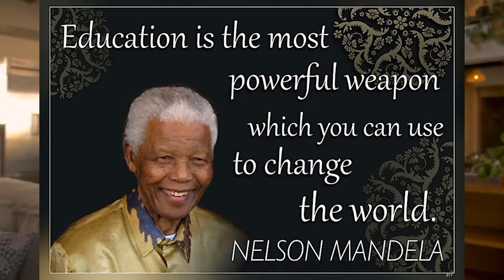Netflix Dasvi Hindi film Review || Best Hindi Film of 2023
Dasvi a Netflix Original Hindi film || Best Hindi Film of 2023
Ganga Ram Chaudhary, a corrupt and uneducated politician, goes to jail due to the efforts of the police. However, he soon discovers the value of education and decides to earn his 10th-grade diploma.
Initial release: 7 April 2022
Director: Tushar Jalota
Producers: Shobhna Yadav, Dinesh Vijan, Sandeep Leyzell
Distributed by: Netflix
Thank you for showing your interest in our channel.